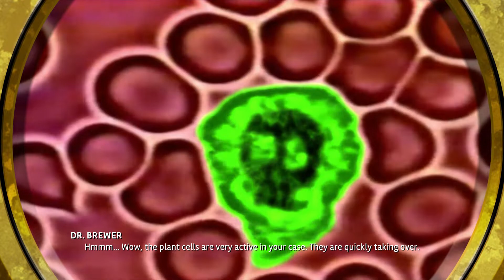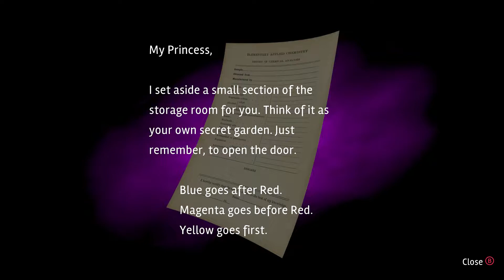02 The Green House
Goosebumps Dead Of Night On Xbox One. All Video's Are Made by me without adding commentary with the intent on helping someone through a tough spot in the game or for mere entertainment. I hope my videos can help you get out of a tough spot.